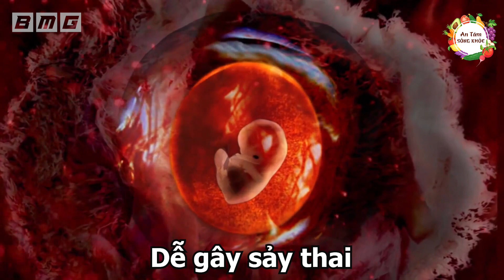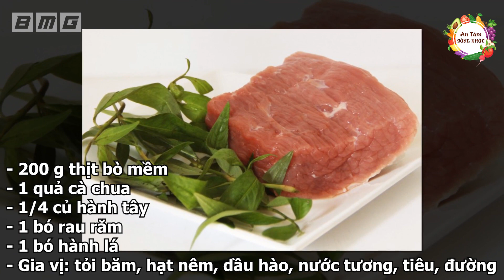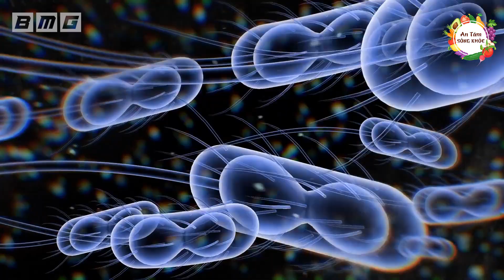Loại Rau Đầy Vườn Ăn 1 Ngọn Chữa Tới 6 Bệnh Kỳ Diệu 1 Lúc Mà Ít Người Biết Tới